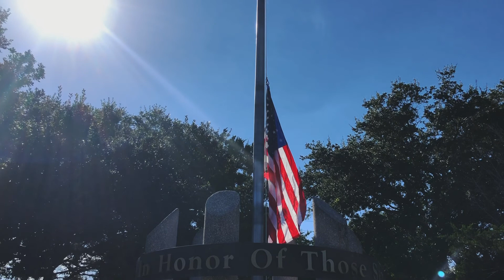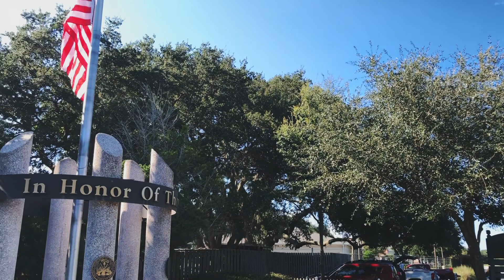Veterans Day 2020